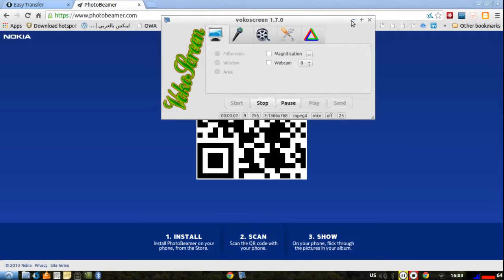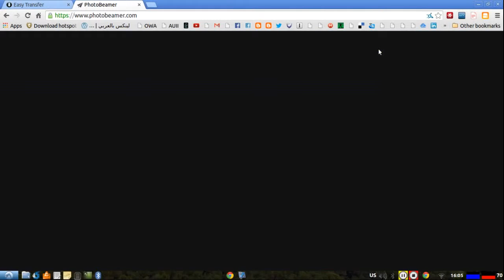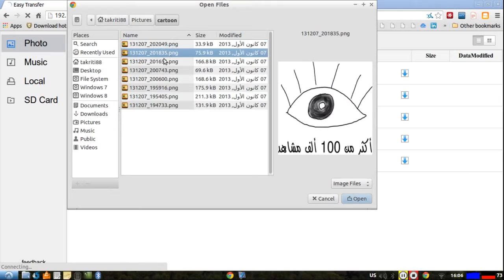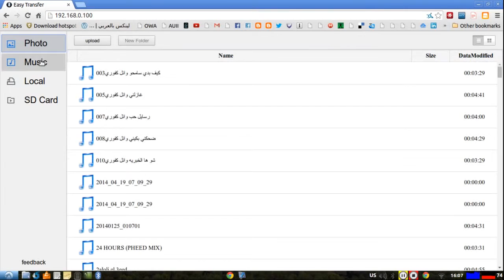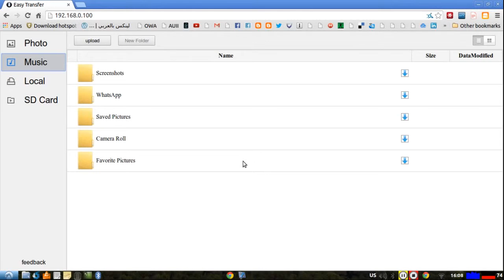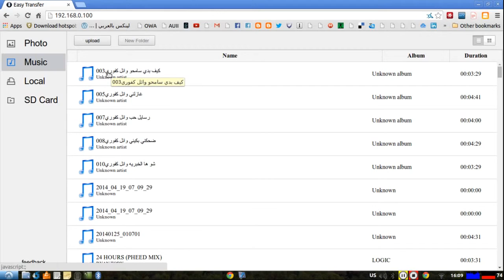أسهل طريقة لنقل الصور والفيديو وكل ملفاتك من هواتف ويندوز فون إلى الكمبيوتر أو العكس بلا أسلاك